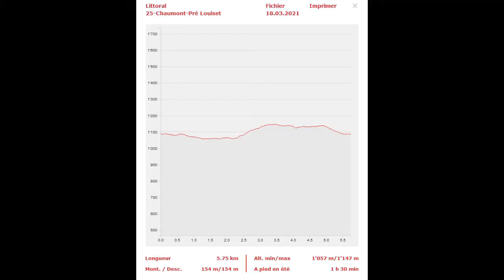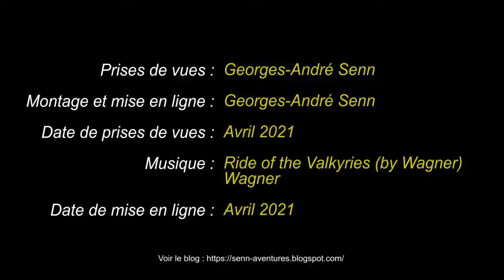25-Chaumont Pré Louiset 1h30 (+/- 154 m)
Randonnée permettant de découvrir deux magnifiques panoramas